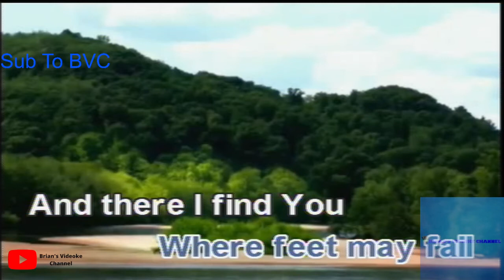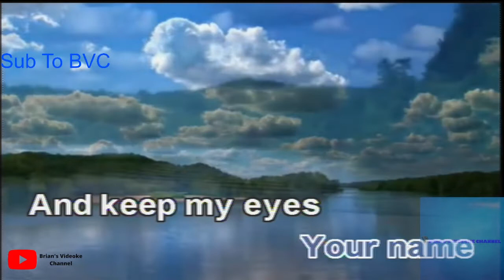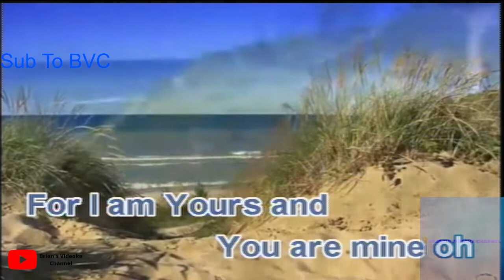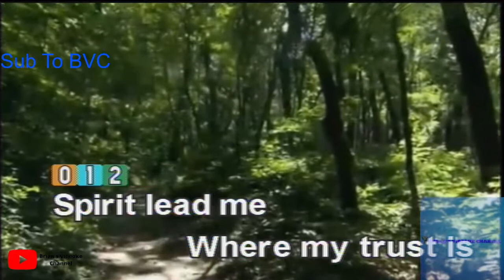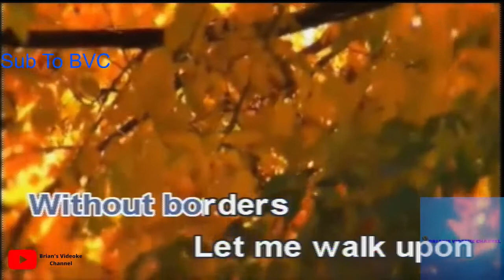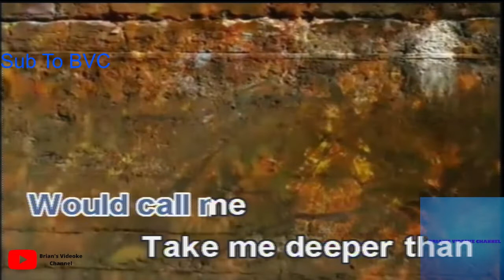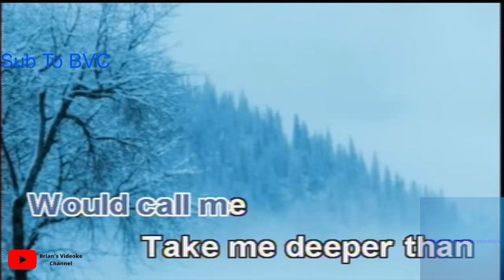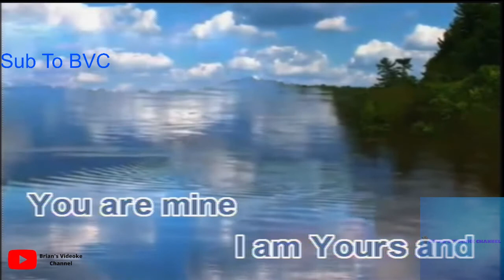Oceans (Where Feet May Fail)- Hillsong United (Karaoke)